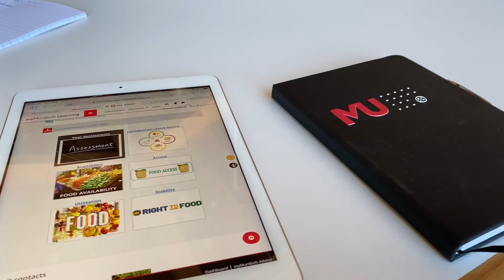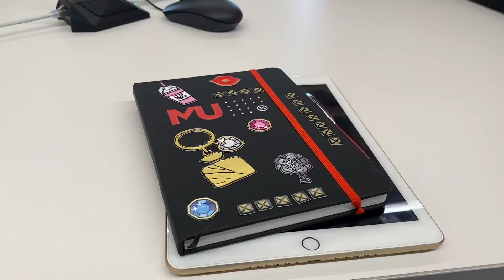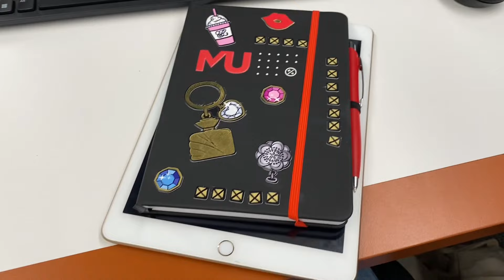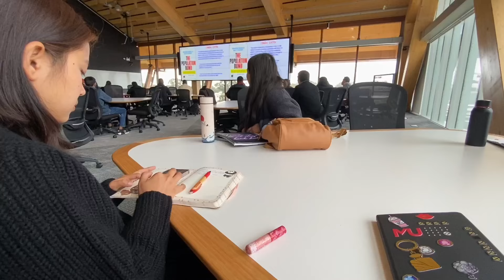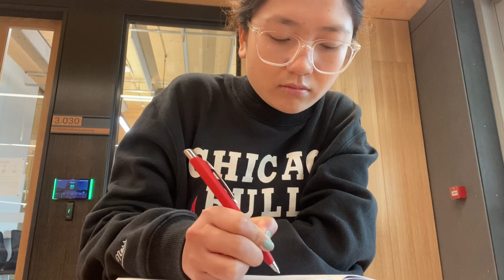A week in the life of a Postgraduate student 🇧🇹📚 Murdoch University